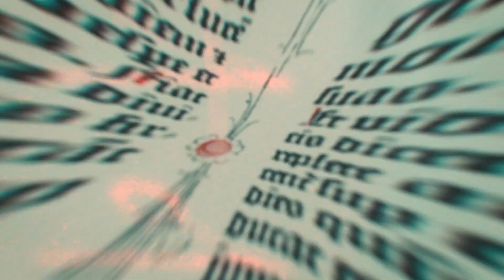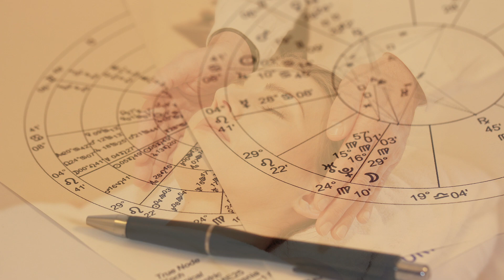Yoga's True Purpose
This video lecture by Dr. Darren Iammarino explains the significant differences between classical yoga as found in the Yoga Sutras and today's vinyasa styles found in many modern yoga studios.